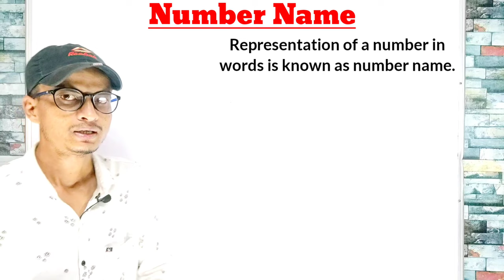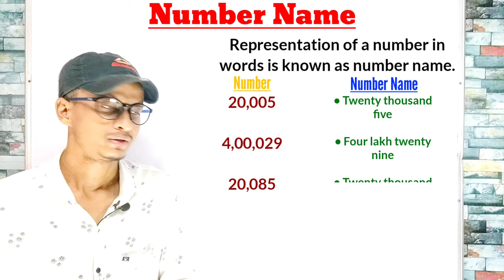What is Number Name । Definition With Examples । Number Name । CBSE । NCERT । Shahid Sir । TMS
Subject : Maths
Class : 6th
Chapter : 1. Knowing Our Numbers
Topic : Number Name

Tags for reference :
knowing our numbers, knowing our numbers class 6, knowing our numbers class 6 in hindi, knowing our numbers class 6 in english, number system, number system rs aggarwal in hindi